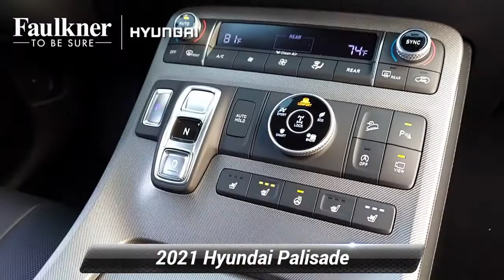New 2021 Hyundai Palisade Limited, Philadelphia, PA MU232043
[RLVID:2985:f8be6c459ef0f4f4:0b58784f7718b4c1:1]